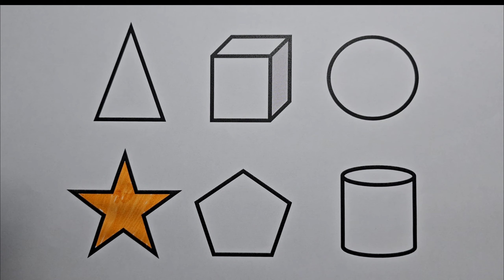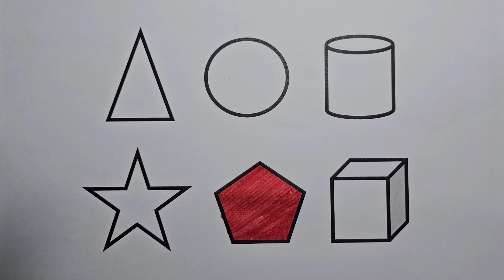Preschool Learning Videos Let's Learn Geometric